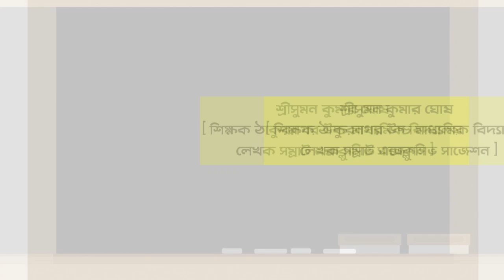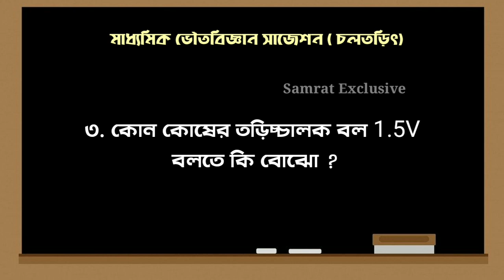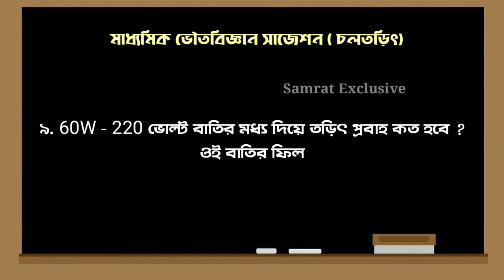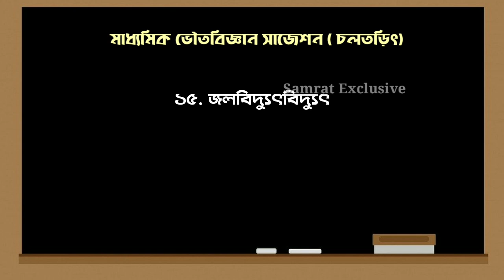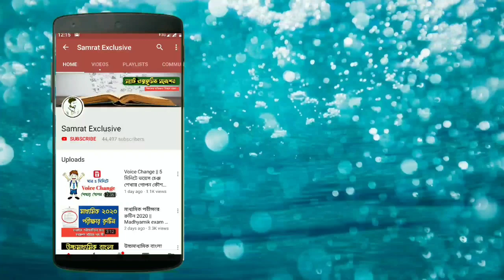মাধ্যমিক ভৌতবিজ্ঞান সাজেশন || Madhyamik physical science suggestion 2021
আজকের এই ভিডিওতে দশম শ্রেণীর চলতরিৎ অধ্যায় থেকে সম্পূর্ণ সাজেশন প্রদান করা হয়েছে। ‌।

মাধ্যমিক পরীক্ষার্থীদের জন্য ভূগোলের একটি গুরুত্বপূর্ণ প্রশ্ন এবং তার সম্পূর্ণ উত্তর নিয়ে আজকের ভিডিওতে আলোচনা করা হয়েছে।

ধন্যবাদ ।